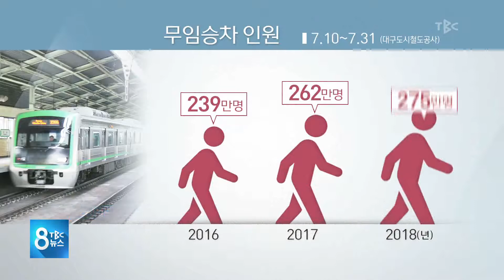도시철도북적버스는한산180809 [TBC-띠비띠]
폭염으로 도시철도는 북적, 버스는 한산

대구경북소식 김용우 기자